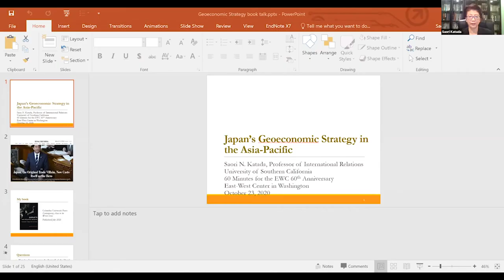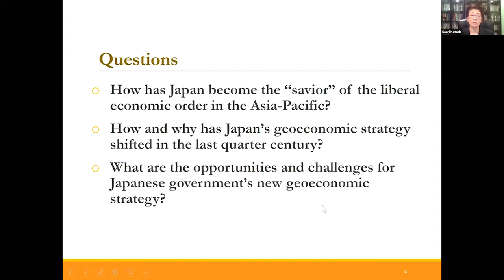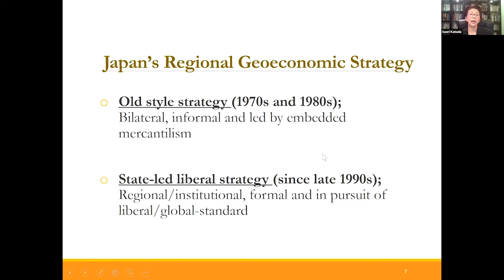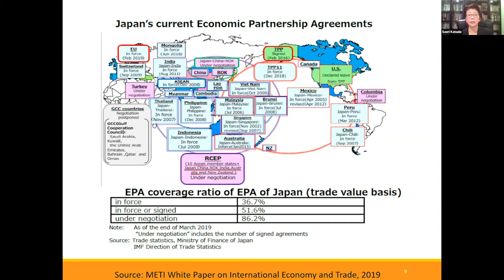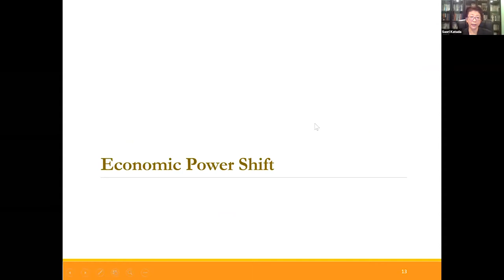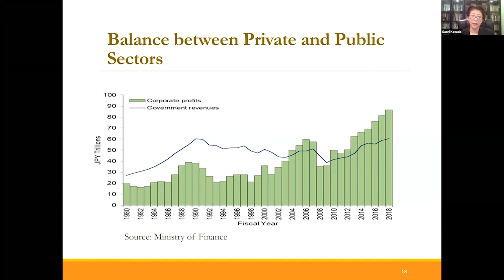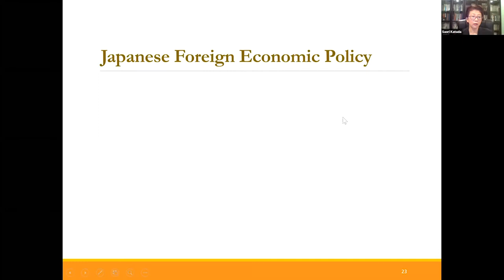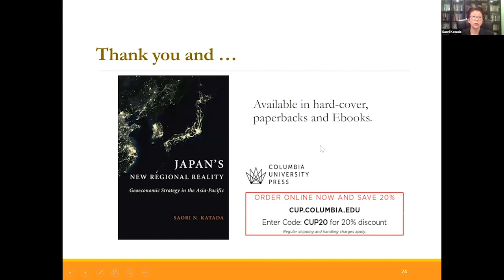Japan’s Geoeconomic Strategy in the Asia Pacific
Japan’s leadership helped to save the Trans-Pacific Partnership (TPP) after the US withdrew. Formerly cast as a trade villain, Japan is now the hero of the rules-based international liberal order. Once characterized by bilateralism, informality, and neomercantilism, Japanese policy has shifted to a new liberal strategy emphasizing regional institution building and rule setting. How did this happen? As China and the United States wrestle over economic leadership initiatives, Japan currently occupies a pivotal position, one that is capable of tipping the geo-economic balance in the region. Professor Katada’s new book, "Japan's New Regional Reality: Geoeconomic Strategy in the Asia-Pacific," discusses this new era of Japanese foreign economic policy. Derived from transformation of the country’s domestic political economy and strategic position in the region, Japan’s new role is bound to shape regional economic order for years to come.

Dr. Saori N. Katada, (EWCW Asia Studies Visiting Fellow, 2015), Professor of International Relations, University of Southern California

Dr. Ellen L. Frost (Discussant), Senior Advisor and Fellow, East-West Center

Dr. Satu P. Limaye, Vice President, East-West Center & Director, East West Center in Washington